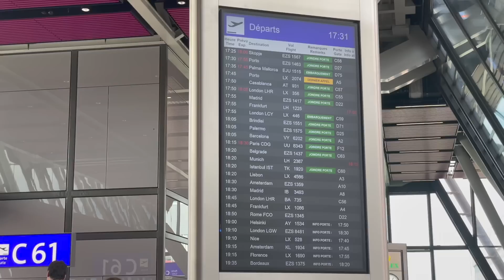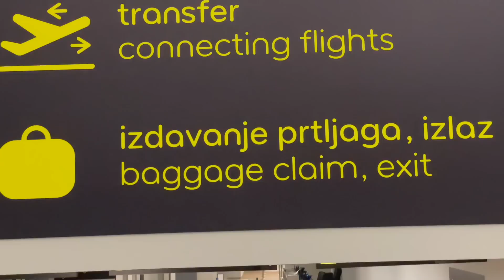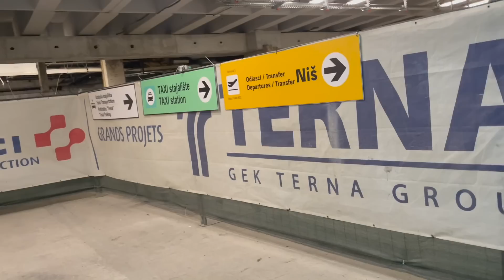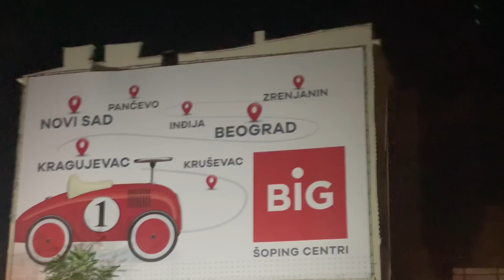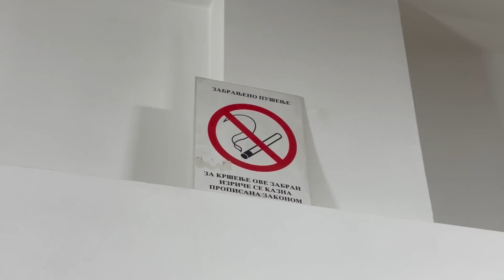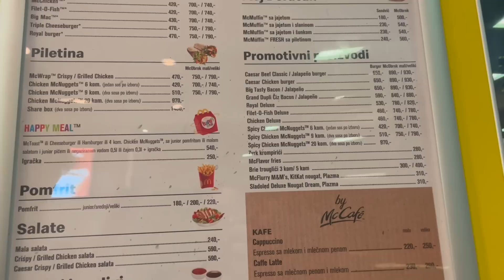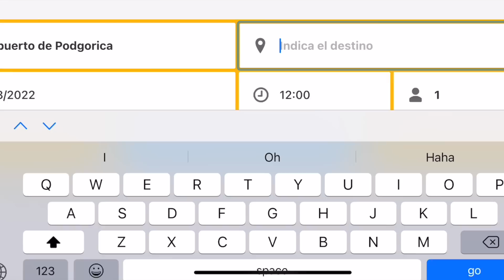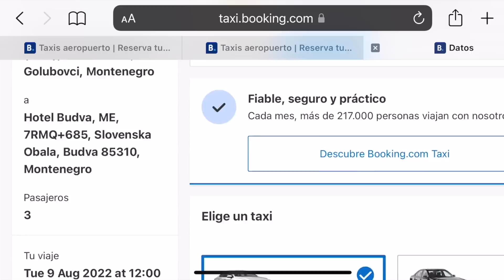LLEGAMOS A SERBIA 🇷🇸 | NOS ENGAÑARON | La Vida de M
Vinimos a Belgrado, La Capital de Serbia y nos encontramos con una sorpresa, ve por que esto no es lo que esperabamos! Espero que les guste!